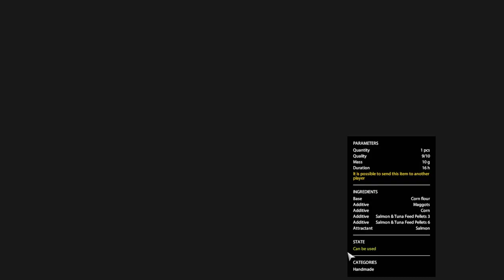Russian Fishing 4 - The Amber Lake - Gameplay Carp Fishing - #98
Russian Fishing 4 - Русская рыбалка 4 - The Amber Lake - Gameplay Carp Fishing - #98

The video was filmed on 05/29/2023.
You can correct me in the comments, maybe I'm doing something wrong, I will be grateful. I look forward to your ideas and suggestions in the comments!

✅Have fun 👍